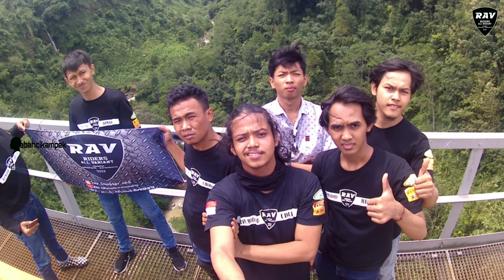NGERIII!!!??? SUNMORI JEMBATAN CISOMANG PURWAKARTA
Ini jembatan rel kereta ter terIndah Istimewah pas mantul cocok buat adu adrenalin melintas di ketinggian kiri rel kreta kanan jurang